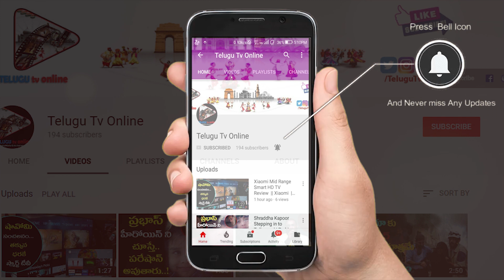వీరమాచినేని డైట్ చేస్తే మోషన్ ప్రోబ్లెం ఎందుకు వస్తుంది ? | Veeramachaneni Diet Doubts Session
1. ఇవి రోజు రాత్రి నానబెట్టి ఉదయమే తింటే ఒక్క వారంలోనే షుగర్ 90 కి వచ్చి తీరుతుంది

2. మీకు షుగర్ పూర్తిగా తగ్గాలి అంతే ఈ డైట్ ఎలా చేయాలి ? ఎలా ఆపాలి ? | VRK Exclusive Interview

3.ఎంతటి ఊబకాయం ఉన్నాసరే నేను చెప్పినట్లు చేస్తే 10 కేజీల లెక్కన తగ్గుతారు గ్యారంటీ నాది

4.బట్టతల ఎందుకు వస్తుంది ఇలా చేస్తే బట్టతల మీద వెంట్రుకలు మొలవాలిసిందే | Khadar Vali

5.తొడలు ఎందుకు లావు అవుతాయి ? టమాటో తో ఇలా చేస్తే తొడలు లావు తగ్గి సన్నగా ఫిట్ గా ఉంటాయి | Khadar Vali

ఆరోహ్యం మహాభాగ్యం,  ఆరోగ్య చిట్కాలు , షుగర్  నివారణ, వెన్ను నొప్పులూ, ఒంటి నెప్పులు, మోకాళ్ళ నొప్పులు మరియు అతి తక్కువ టైం లో అదిక బరువును తగ్గించుకోవడం ,మరికొన్ని ఆరోగ్య చిట్కాలు(Health Tips) కోసం చూడండి మీ